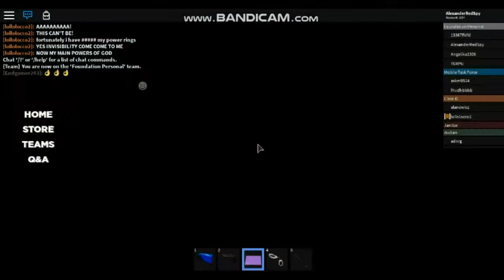ROBLOX SCP - Fantasy ROLEPLAY / GAMEPLAY Plague Doctor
Scp containment breach in Roblox